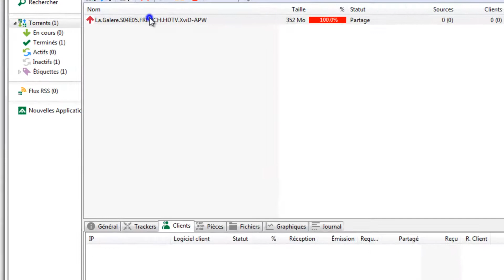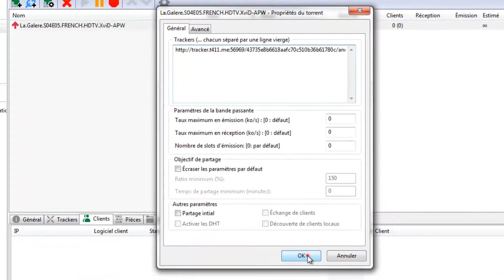Tuto t411 reseed torrent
Voici comment remettre vos torrent en seed après que la mise à jour de t411.

PS: Mon passkey à été changer :)